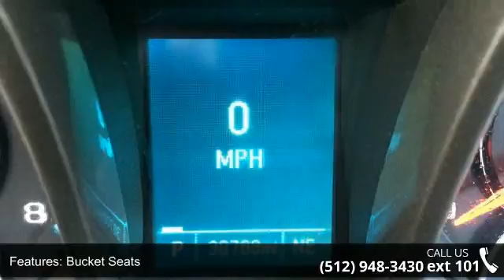2013 Chevrolet Malibu LS - Benny Boyd CDJ - Lampasas, TX ...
This 2013 Malibu is priced in reference to NADA Values and is ready to sell. Contact the Internet Manager, to capture more information on this Malibu. Stop by and become part of the Benny Boyd Family. Call Today!!